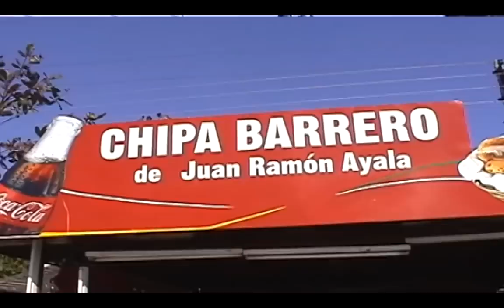DÚO:MARTINEZ-PERALTA y Su Conjunto Paraguayo - GRANDES ÉXITOS - Videoclip´s - The Song